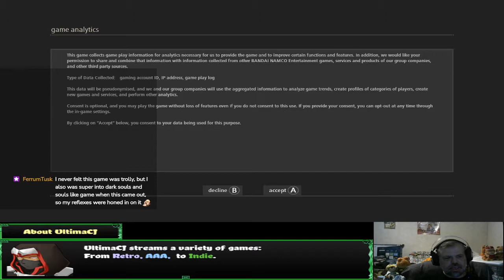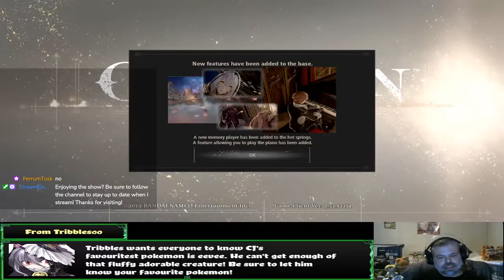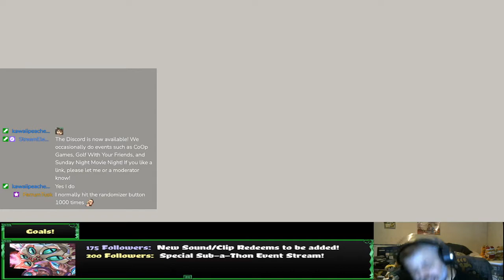Anime Dark Souls Code Vein PT1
UltimaCJ takes on Dark Souls Anime that is known as Code Vein!

Let the rage begin!